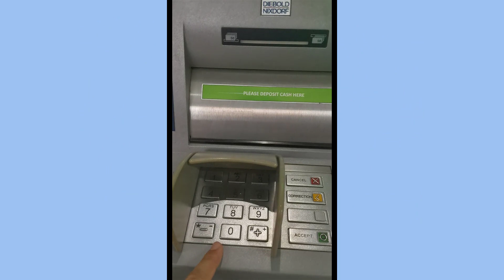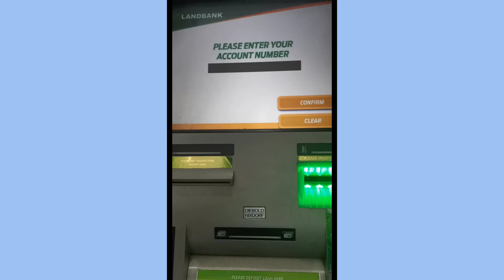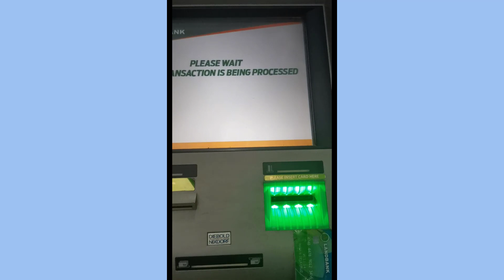Landbank Cardless Deposit: Paano Magdeposit w/ NO ATM Card to Landbank Deposit Machine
Frequently Asked Question about Landbank Transfer:
Can I deposit in Landbank without ATM card?
How do I deposit money cardless?
Can I deposit cash in ATM without card?
Can I deposit in Landbank cash card?
How do I deposit money into my Landbank savings account?
Can I deposit in any Landbank branch?
Can you use ATM to deposit cash?
Can you deposit money in ATM cash card?
Can you deposit money in Cashcard?
landbank cardless deposit
landbank cardless deposit limit
how to use landbank cardless deposit
how to do cardless deposit landbank
How do I get a cardless ATM deposit?
Where can I deposit money from Landbank ATM?
How to deposit no ATMs and LANDBANK?